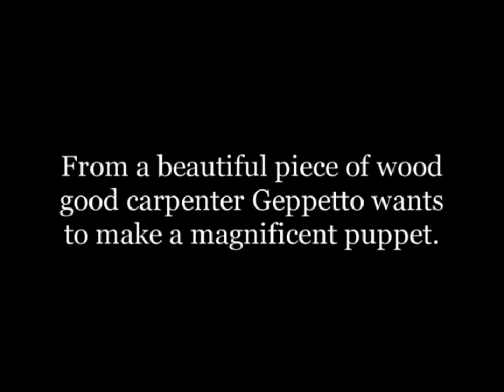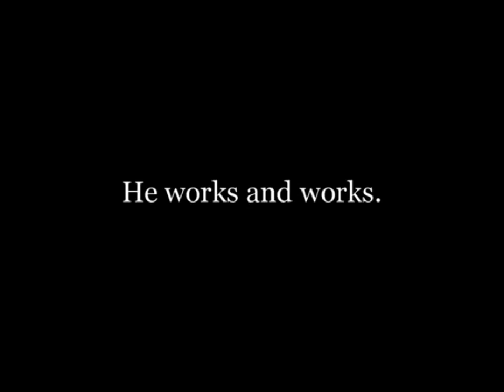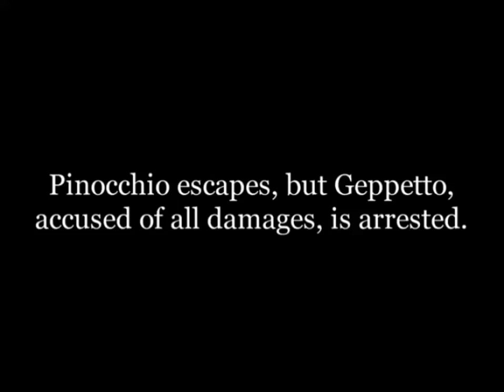🎠 1911. Pinocchio [ GIULIO ANTAMORO ]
Título: Pinocchio.
Año: 1911.
País: Italia.
Dirección: Giulio Antamoro.
Novela Original: Carlo Collodi.
Productora: Società Italiana Cines.
Intérpretes: Polidor, Augusto Mastripietri, Natalino Guillaume, Lea Giunchi.
Sinopsis: Primera adaptación en pantalla del celebre cuento de Carlo Collodi, Pinocchio.